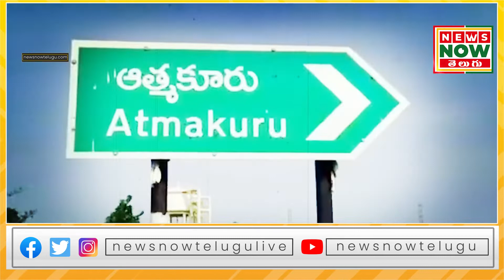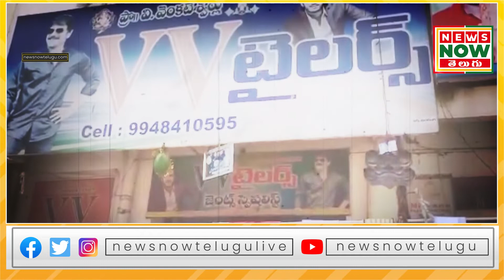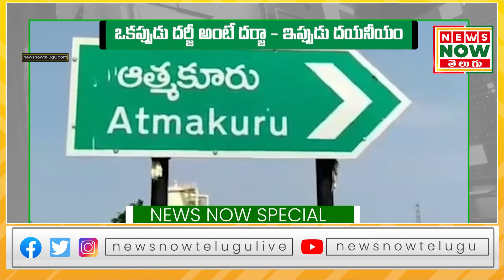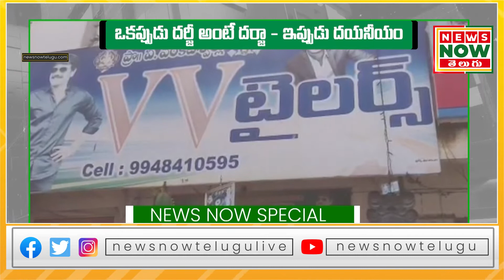ఒకప్పుడు దర్జీ అంటే దర్జా ఇప్పుడు దయనీయం | News Now Telugu.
Once a tailor, Darja is now pathetic News Now Telugu.